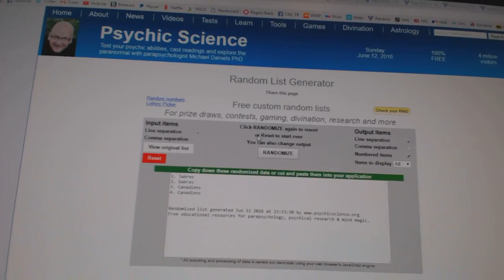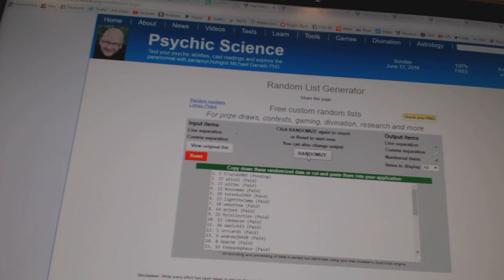C&C #6146 Multi Random